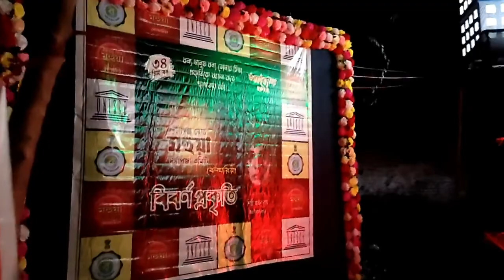Belgharia Mahua Durga Puja Theme 2022 | Mahua Club Belgharia Durga Puja Theme Pandal & Idol |Kolkata